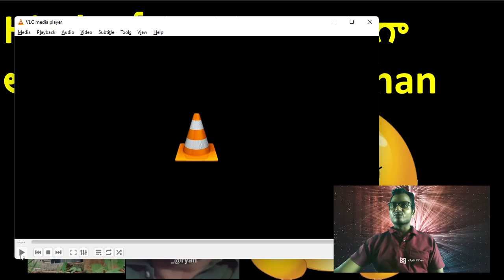అమీర్ ఖాన్కు తగిన బుద్ధి చెబుదామా|Amir khan insulting Hindu gods